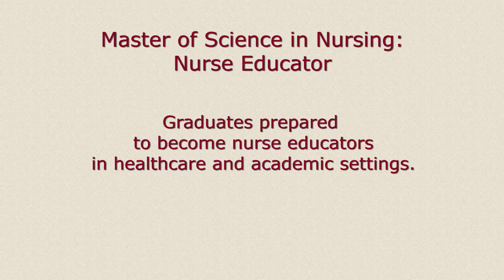What Can You Do With a Master of Science in Nursing (MSN) Degree?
Are you interested in advancing your nursing career as a nurse educator, nursing informatics specialist or nurse administrator, but worried you can do it while working full time?

Watch as Dr. Filomela Marshall, Dean of the W. Cary Edwards School of Nursing, explains what you can expect in our master's program, while recent graduates share their experiences and how, you too, can earn your master's degree in nursing on your terms.

To learn more about Thomas Edison State University's Master of Science in Nursing program,